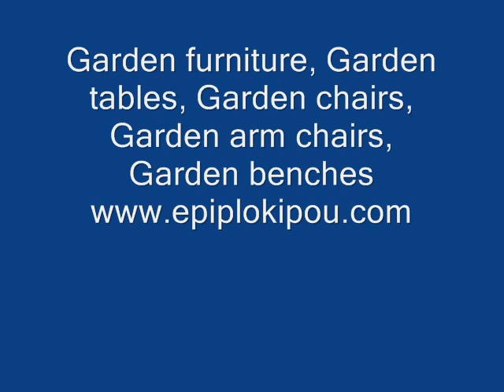Garden furniture Agra Bikaner Panipat Nagar Bally Alwar Hisar Bihar Aizawl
Garden Parasols - huge discounts Wrought iron patio furniture
Cast aluminum patio furniture for outside of your home!
outdoor dining set Wrought iron outdoor Bar Stools
Outdoor benches, Outdoor Swings, Outdoor Chaise Lounges
patio chairs, Garden Furniture, Garden Sofas Wrought iron outdoor chairs
outdoor furniture cushions, pool furniture Wrought iron outdoor Bar Stools
Water Resistant Fabric For Outdoor Furniture
The Best Garden Chairs patio furniture and outdoor furniture
Decorating Ideas on Outdoor Furniture and Lighting
Outdoor Cushions, Bench Cushions, Seat Cushions

A great range of garden parasols, parasol bases and parasol accessories
Top quality fabric for your outdoor patio, Wrought iron outdoor Bar Stools
GARDEN ARMCHAIRS - PATIO ARMCHAIRS - OUTDOOR ARMCHAIRS
Cast iron furniture is perfect for summer in the garden, by the pool-side.
outdoor sunlounge, outdoor sunlounger, outdoor deck chair, outdoor umbrella
patio chairs, Garden Furniture, Garden Sofas Wrought iron outdoor Bar Stools
Wrought Iron Planters, Wrought Iron Wall Planters works of art
Wrought iron outdoor Swings, stylish outdoor living and entertainment area
Garden Arm Chairs - steel garden chairs with cast iron insets in the back rest

outdoor furniture sets, patio furniture covers, outdoor furniture covers
manufacturer Garden Chairs, metal garden furniture
Patio umbrellas, garden umbrellas and outdoor umbrellas
Outdoor Furniture and Furniture Fabric. Wrought iron garden furniture
garden furniture sets, garden tables, garden chairs, garden seats
Hanging Wrought Iron Planters, wrought iron plant stands
Wrought iron patio Bar Stools, Quality garden furniture covers
Wrought iron patio Benches Luxury Outdoor Lighting Design - patio lighting
Outdoor furniture that can truly withstand Nature
Aluminum furniture is the lightest Wrought iron outdoor Bar Stools